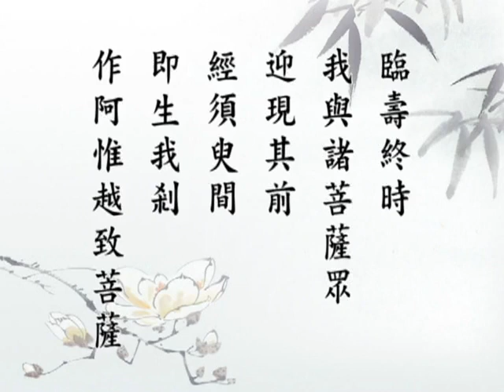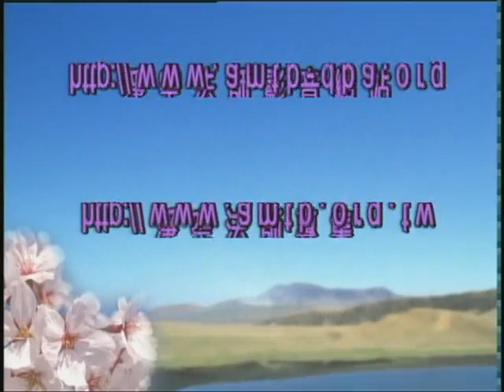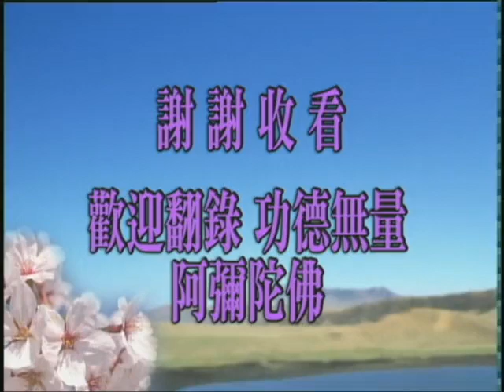无量寿经70